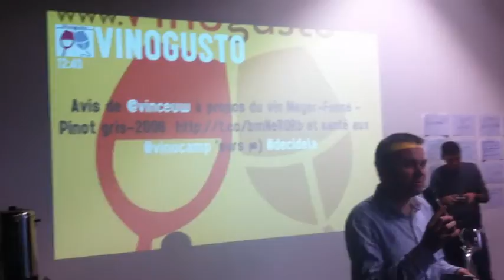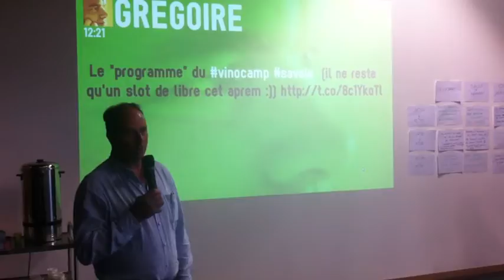Vinocamp Savoie - Session 1